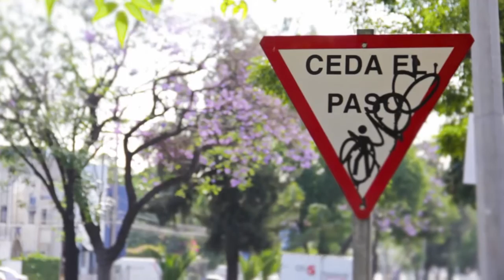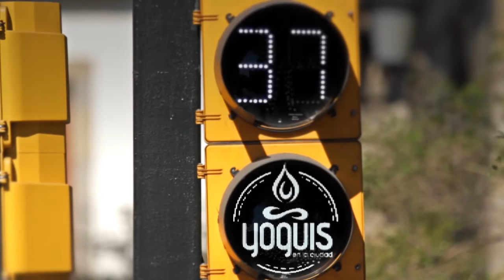Yoguis en la ciudad - Bhandas (Cap. 4)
¡Despierta toda esa energía en ti con YOGUIS! Conoce qué son los bhandas, su aporte, su significado y por qué los practicamos.